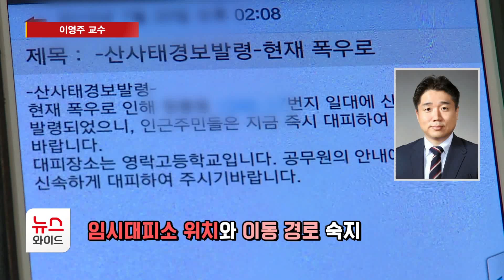[뉴스&이사람] 이영주 교수 "산사태 피해 경각심 가져야" / 서울HCN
앞서 리포트 보셨듯이 지반 약화에 대한 우려로 산사태 피해에 경각심을 가져야하는데요. 뉴스&이사람, 서울시립대 소방방재학과 이영주 교수로부터 산사태 위험 징후와 대응 방법을 들어봅니다.